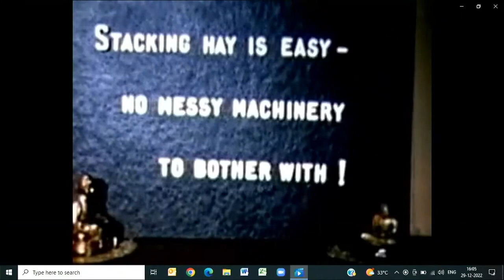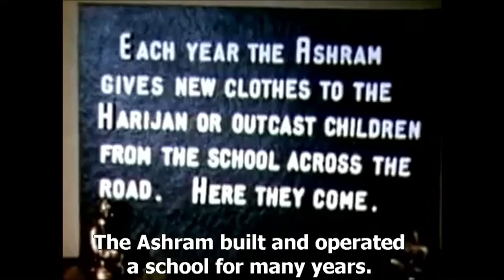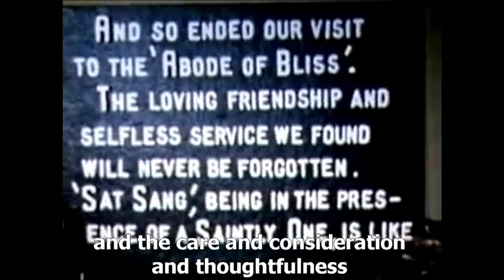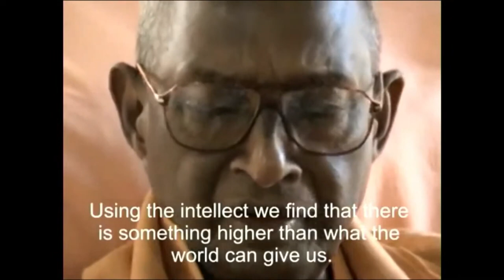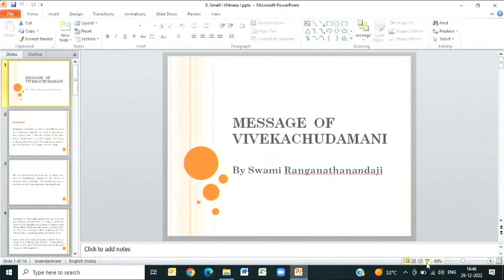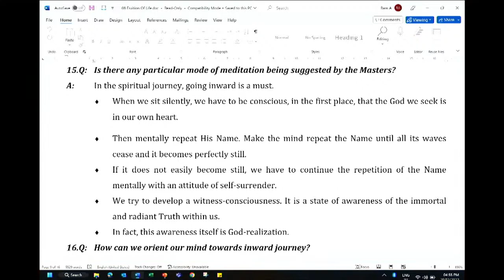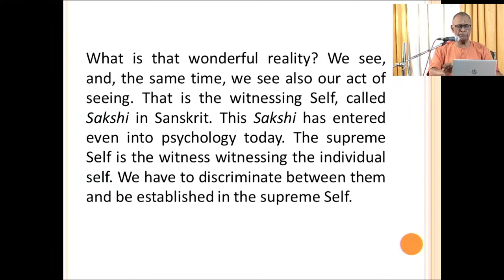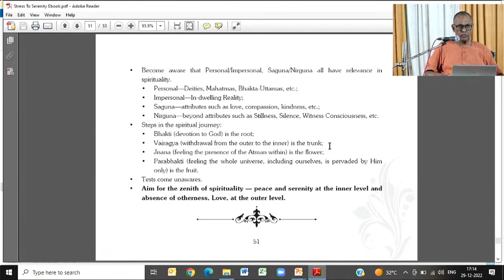Beloved Papa's Sanyas Centenary - 29 December 2023 - Evening Session - Anandashram Kanhangad - Om